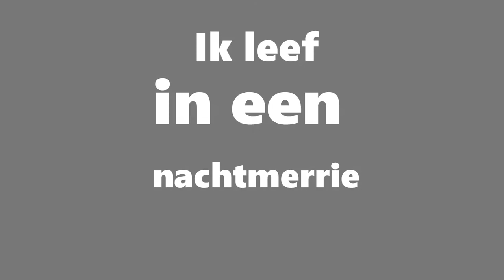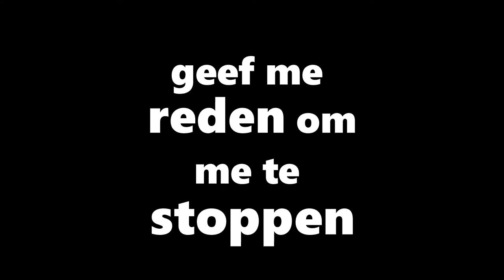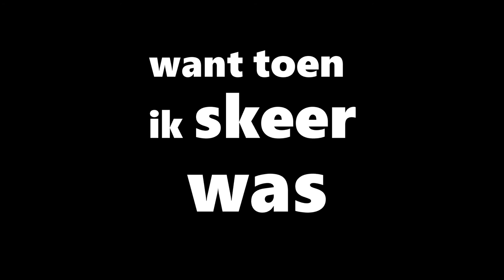Appa - Gek of Geniaal (Lyrics)